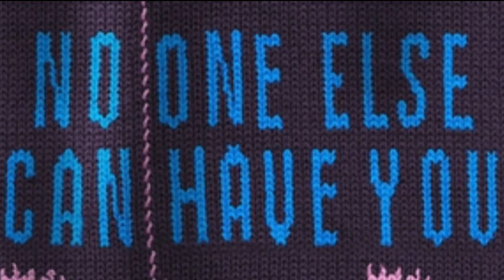No One Else Can Have You Trailer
Trailer for the novel No One Else Can Have You by Kathleen Hale